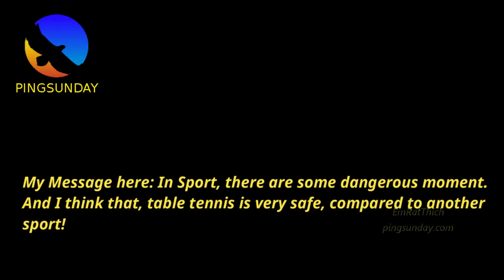The most hilarious and dangerous moment in sport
Table tennis is a safe sport!

Table tennis coaching videos by coach EmRatThich.
PingSunday.com is the best place to learn table tennis.

Founded by coach EmRatThich.